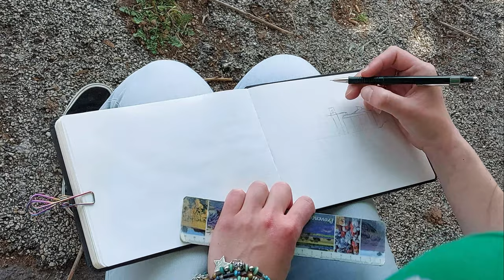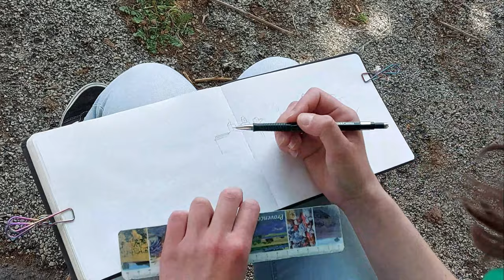Travel Sketching Process - Arles, France | Timelapse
Painting process of one of my sketches on location!